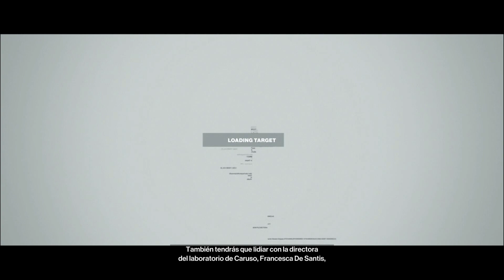Hitman | #05 - Sapienza (1ª parte)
Estamos en Sapienza una localidad costera italiana, nuestro objetivo es Silvio Caruso, un ingeniero genetico de la compañía Ether, y Francesca de Santis la directora del laboratorio en el cual se está creando un virus de ADN para infectar a cualquier persona del mundo.